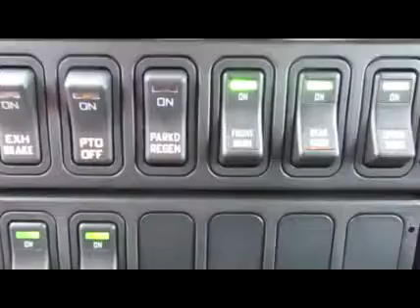2016 INTERNATIONAL 4300 For Sale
Category: Wrecker